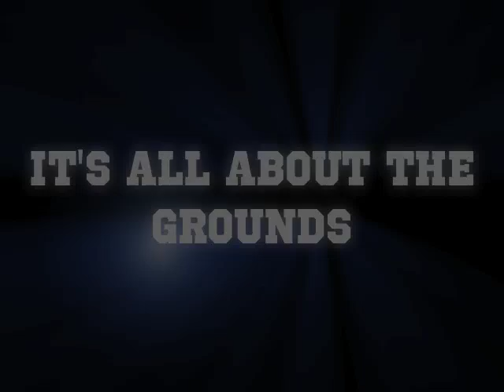Grounds Crew at Work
The CSP Grounds Crew always strives to be the best!